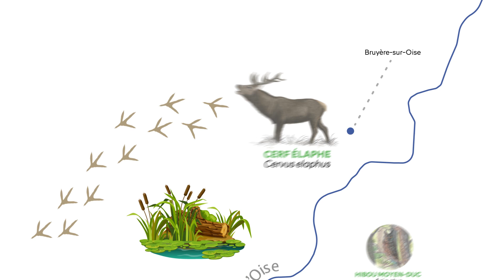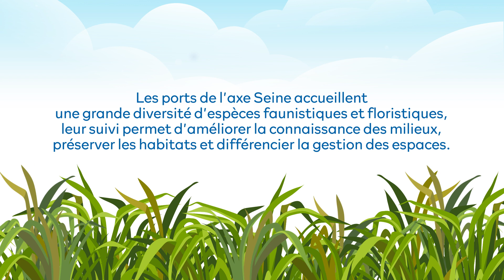Biodiversité en Seine • HAROPA PORT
Biodiversité en Seine : Connaissez-vous la faune et la flore que l’on peut croiser le long de la Seine de l’Île-de-France jusqu’au Havre ? Partez à la rencontre des nombreuses espèces qui peuplent nos territoires.